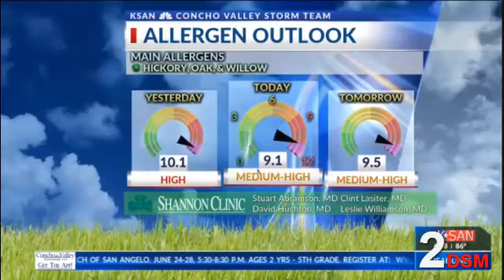KSAN: KSAN WEEKEND NEWS TALENT OPEN 2019